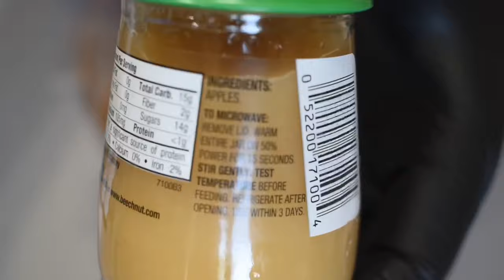2019 YT Fall Into Autumn Soap Collab | Apple Jack Peel Cold Process Soap Making With Apple Purée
I love doing these fun collaborations!
One of the collaboration requirements was to use the color red and an apple purée so I used Ruby Red Mica and baby apple food! 😬

This is an International YouTube Soap Collaboration, with 65 amazing Soap Makers participating. Due to the different time zones some videos may not be up yet meanwhile enjoy what is available and please return for some more amazing videos.

Click
to see all the wonderfully talented soap makers creating their soaps.

This scent is a wonderful aroma of fresh peeled apples with zesty top notes of lemon and grapefruit, middle notes of peach, orange, cinnamon and clove.  Sitting on base notes of maple, vanilla, cream, and musk.

Available soon

Ruby Red and Mocha Brown Mica from Nurture Soap
(Lab created and ethically sourced)

Julie Fain
Morris, OK 74445